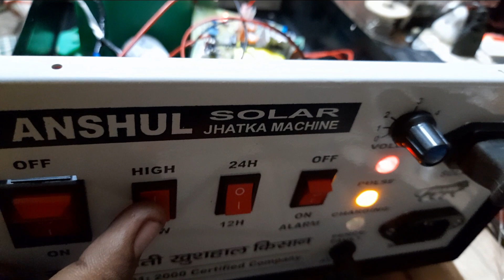सबसे सस्ती झटका मशीन मात्र ₹1200 घर बैठे बनाए | how to make jhataka machine at home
hello friends Aj ki Video me hamne jhataka machine ke all parts,pcv ke bare me jana Hai or jhataka machine ko bana ke dikhaya hai ye machine 50 ekad   matalab 150 bigha tak laga sakate hai.
Agar machine ki Video me xyz,doubt ho to comment box punch sakate ho reply diya jayega or full watching video and don't spik video.

jhataka machine price
jhatka machine kaise lagaye
jhatka machine kaise banaen
jhatka machine
झटका मशीन
solar zataka machine
solar fence gurad repairing
vishnu solar system
jhataka machine kaise banaye
zataka machine kaise repair karen
zattaka machine circuit diagram
zattaka machine installation kaise karen
zattaka machine
How To Make jhataka machine
how To Make jhataka machine at home
homemade jhataka machine
how To work jhataka machine
how To Make zataka machine
how To Make zataka machine at home
jhataka machine
zataka machine
Kampani Me Jhatka Machine Kaise Banti Hai
how To Make jhataka machine under 1200 rupees
how To Make jhataka machine with cardboard
how To Make jhataka machine plastic body
how To Make dc solar jhataka machine
how To Make ac dc solar jhataka machine
how To Make ac dc jhataka machine
solar jhataka machine
how To repair jhataka machine
how To repair jhataka machine at home
jhataka machine all problems solutions